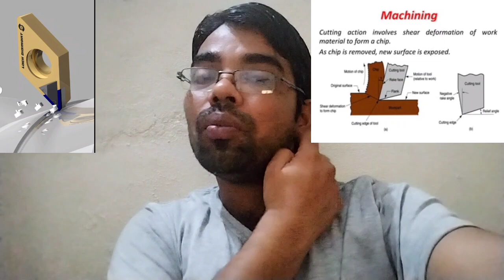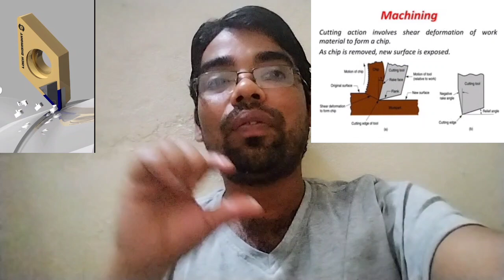type of chip | on CNC machining | चिप कितने प्रकार के होती है। मशीनिंग के समय